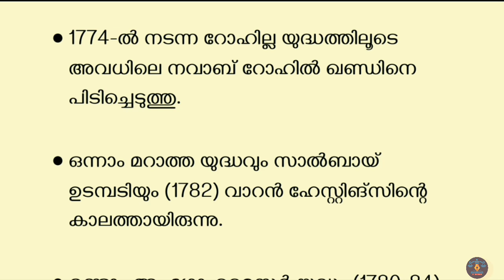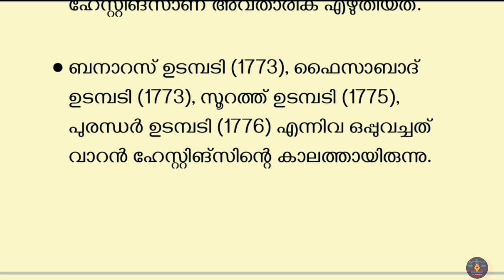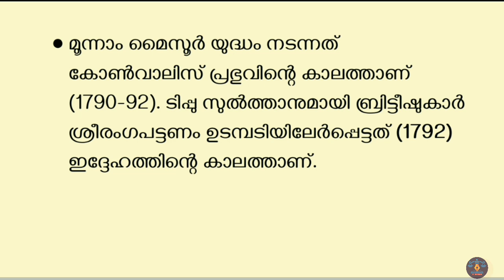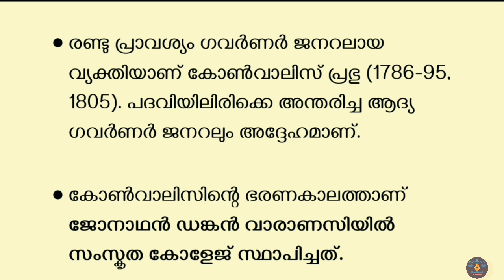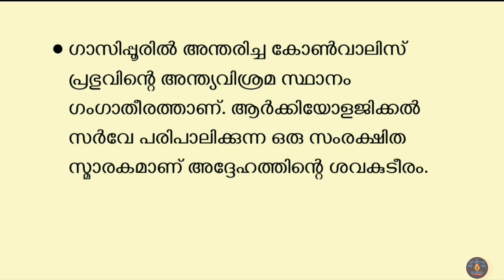Psc Bulletin Governor Generals l വാറൻ ഹേസ്റ്റിംഗ്സ് l കോൺവാലിസ് l Warren Hastings l Cornwallis